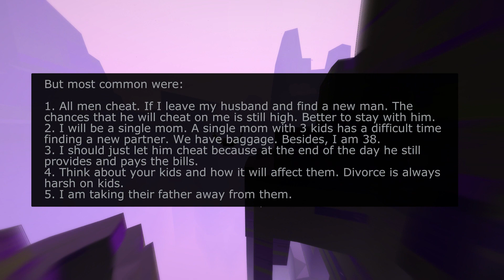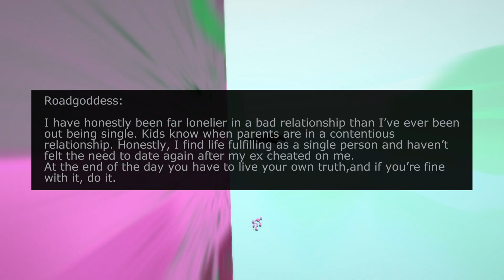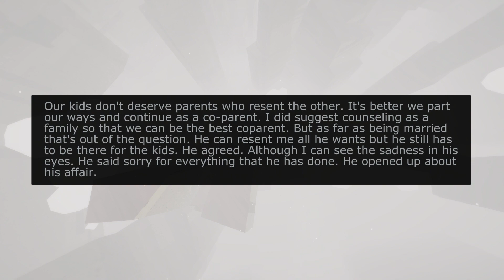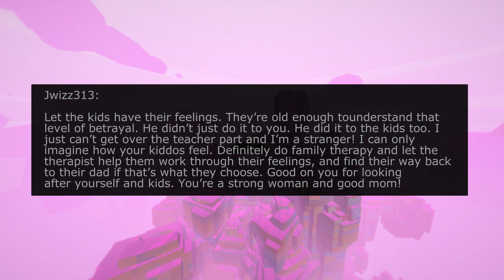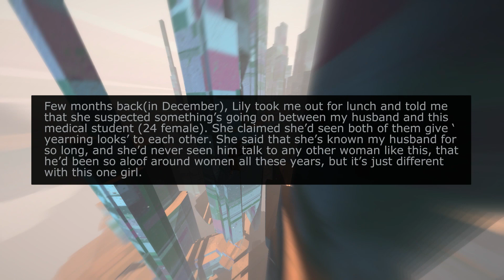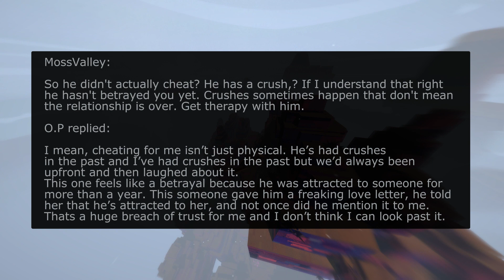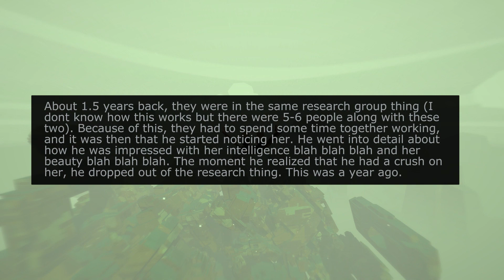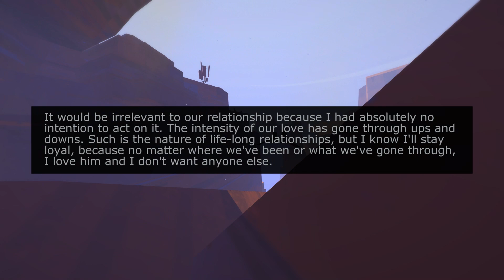I Caught My Fiancée Red Handed Cheating With My Own Father, Then My Life Messed Up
💬 Summarize the story : After finding his fiancée cheating with his father, OP confronted them, cut ties, and informed his mother using a video of the betrayal. He cleared his apartment of reminders and told his fiancées parents to collect her belongings.

0:00 - Intro
0:20 - Story 1
6:13 - My Opinion
7:07 - Story 1 Comments
8:30 - First Update
12:00 - My Opinion
12:31 - First Comments/OP Reply
13:53 - Second Update
17:34 - My Opinion
18:04 - Second Update Comments/OP Reply
21:41 - Third Update
26:07 - Third Update Comments
27:27 - My Opinion and End